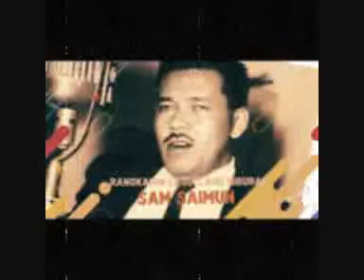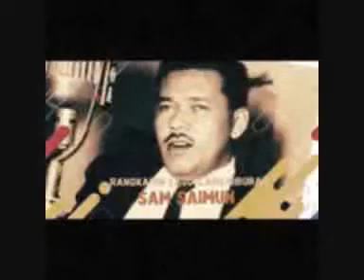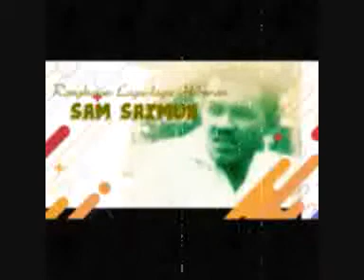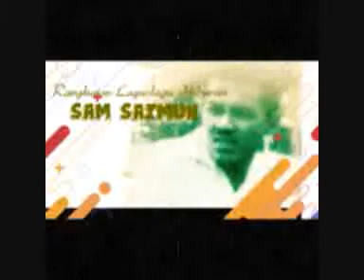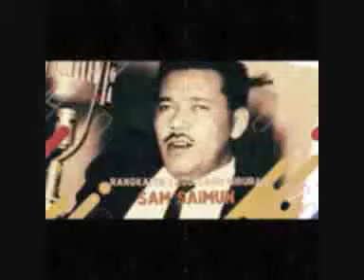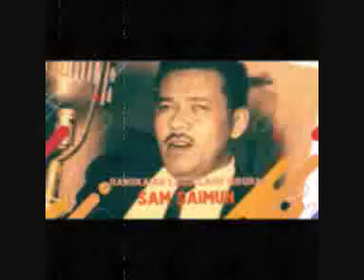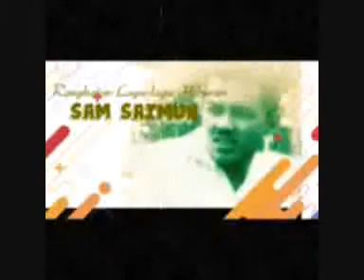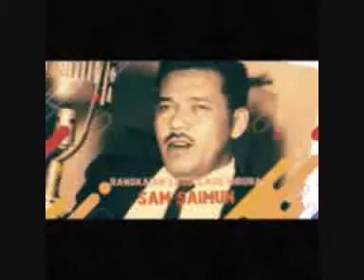Rangkaian Lagu2 Hiburan SAM SAIMUN -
tracklist/

ARDJUNA SRIKANDI
Tjipt. Mus Mualim

LAJANG - LAJANG
Tjipt. Iskandar

KAWAN SEIRING DJALAN
Tjipt. Saiful Bahri

MELATI DIK MELATI
Tjipt. M Embut

IRAMA HIDUP
Tjipt. M Embut

SUASANA MALAM
Tjipt. Sjakti Alamsjah/ Herman Ukasah

SERUANKU
Tjipt. J G De Tretes

Tidak banyak yang terdokumentasi dari riwayat hidup seorang penyanyi bersuara bariton Sam Saimun.

Sam Saimun lahir tahun 1924  di Bandung. Selama masa pendudukan Jepang, Sam Saimun mencoba peruntungan sebagai penyanyi keroncong maupun lagu-lagu hiburan bersama Orkes Studio Bandung yang dipimpin E. Sambajon.Selama perang revolusi setelah Indonesia merdeka, Sam Saimun meneruskan kegemarannya menyanyi dan ia mencari nafkah dengan menjadi penyiar radio Studio Tasikmalaya.
Setelah perang berakhir Sam Saimun tercatat sebagai vokalis bariton utama orkes Cosmopolitan pimpinan Jos Cleber, seorang arranger atau konduktor terkenal. Jos Cleberlah yang diminta oleh pimpinan RRI saat itu, Jusuf Ronodipuro, kemudian oleh Presiden Soekarno untuk mengaransemen kembali lagu Indonesia Raya karya WR Supratman untuk orkes philharmoni yang hasilnya kita pakai sampai hari ini.

Orkes Cosmopolitan mengadakan pertunjukan di gedung Societeit Concordia (Gedung Merdeka) di kota Bandung di bulan April 1950. Bersama soprano perempuan, Loeki Goesal, Sam Saimun adalah vokalis utama bersuara bariton pada lawatan tersebut

Selama dekade tahun 50-an, Sam Saimun secara teratur mengisi berbagai acara musik yang disiarkan oleh Radio Republik Indonesia maupun Radio Aetherklanken Jakarta dan Bandung. Selain tampil bersama Orkes Cosmopolitain, Orkes Studio Djakarta, Sam Saimun juga kerap tampil sendiri maupun bergabung dengan grup pemusik lainnya seperti kwartet Harry Gaarenstroom, maupun bersama trionya sendiri "Trio Sam Saimun".

Sebuah ulasan pada sebuah  harian  13 September 1952 tentang berdirinya perusahaan rekaman Indonesian Music Company "Irama Ltd." di Cikini, Jakarta pada tahun 1951 menempatkan Sam Saimun di dalam toplist, daftar para penyanyi handal lagu-lagu moderen perusahaan rekaman tersebut bersama Bing Slamet, Nien, Ratna (Judy) dan Herijati, di luar para pemusik pendukung yang terdiri dari pianis Nick Mamahit, saksofonis dan gitaris Dick Abeil, penabuh drum Max van Dalm dan pemain bas van der Capellen.

Tahun 1952 menjadi salah satu tahun puncak prestasi menyanyi Sam Saimun. Di tahun tersebut, mewakili Surakarta di Schouwburg (Gedung Kesenian) Jakarta, Sam Saimun merebut gelar juara pertama untuk kategori penyanyi pria untuk lagu keroncong atas Samsidi juara 1 Bintang Radio yang pertama diadakan tahun 1951 yang untuk  kali itu meraih juara dua.

Di tahun berikutnya, Sam Saimun yang mewakili Bandung  berhasil menjadi bintang radio 1953 untuk penyanyi pria sementara Ade Ticoalu meraih gelar bintang radio untuk penyanyi perempuan untuk lagu jenis seriosa

Di tahun 1954, Sam Saimun, kali ini mewakili Jakarta,  kembali meraih gelar bintang radio pria mengalahkan Andy Mulja (Surabaya) dan Pranadja (Yogyakarta) sementara Ade Ticoalu berhasil meraih gelar bintang radio perempuan.

Tahun 1955 Sam Saimun merebut gelar bintang radio pria untuk kategori seriosa sementara Dien Jacobus meraih gelar kateogori yang sama untuk penyanyi perempuan

Dua bulan setelah lawatan terakhir  di Kuala Lumpur pada bulan Februari 1972 ..Sam Saimun tutup usia di Rumah Sakit Angkatan Laut ,Jakarta di usia 48 tahun tepatnya pada tanggal 3 April 1972  akibat penyakit diabetes yang dideritanya..Sam Saimun meninggalkan seorang istri dan tiga orang anak

Video ini dipublikasikan semata sebagai  upaya menggali dan melestarikan karya-karya  cipta lama yang asli dari para pencipta negeri ini, untuk diarsipkan dan diperkenalkan kembali kepada khalayak

MOHON UNTUK TIDAK MENGCOPY ATAU MEMINDAHKAN LAGU-LAGU  INI KE DALAM FORMAT APAPUN.